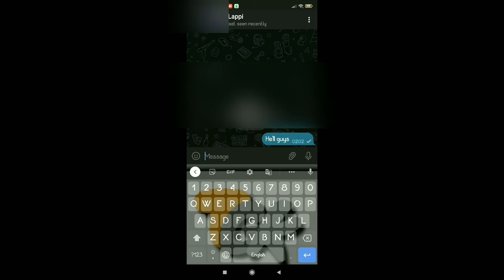hidden Telegram tricks telegram.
new channel

Redmi Note 10 series is here
check out the link full info